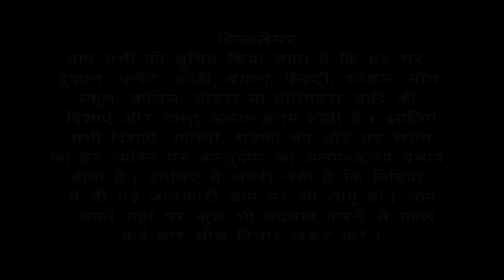Vastu Tips For Toilet under North-East Stairs | Bansal Vastu | Dr. Vipin Bansal +91 9896082828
Vastu Remedies For North-East Toilet and North-East Stairs.